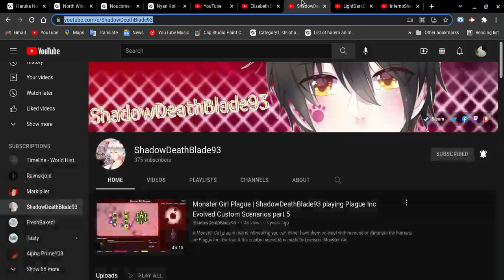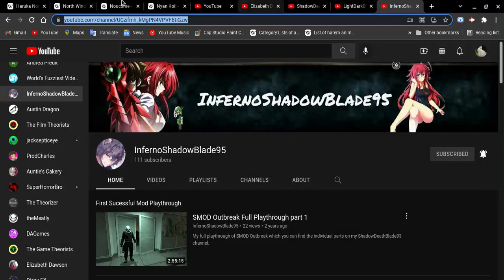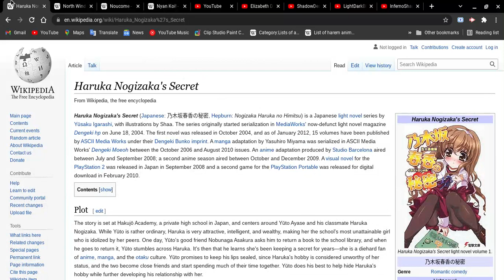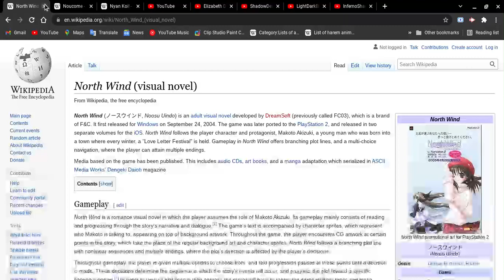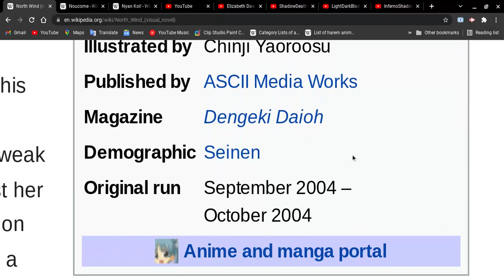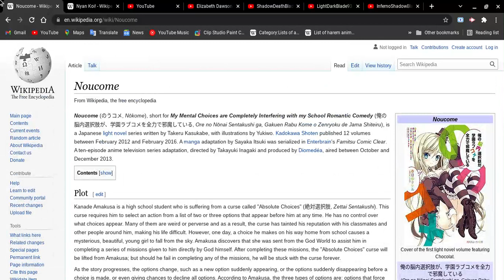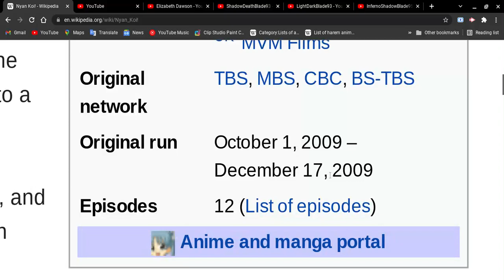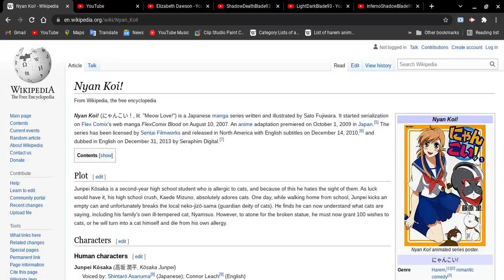All About Haruka Nogizaka's Secret,North Wind,Noucome & Nyan Koi!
I think I getting started little bit tired and my mind is getting tired as well!